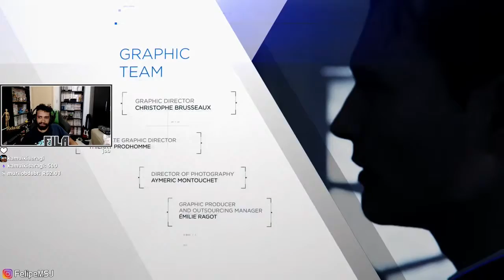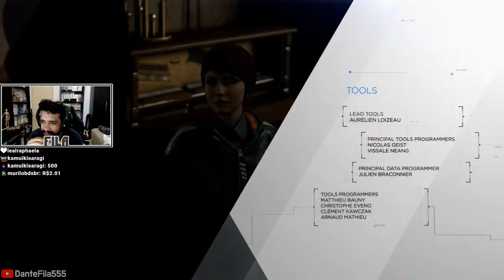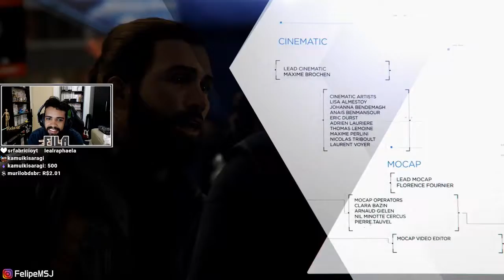DETROIT: LUTA POR DETROIT FINAL - PT/BR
JOGAÇO

CÓDIGO EPIC
FilaMSJ